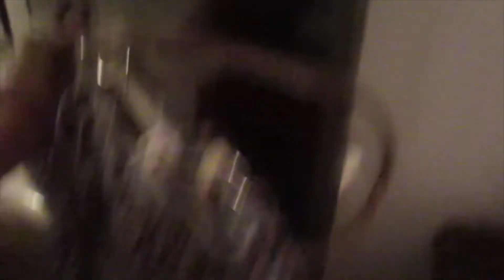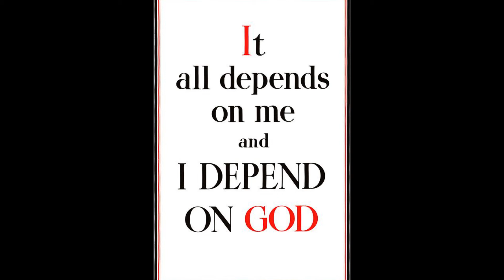💜Vlog 257: I've lost my mind!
- Family
- friends
- dog Yorkie, Cat, pets, animals
- working, work job
- no kids
- daily
- new
- Florida